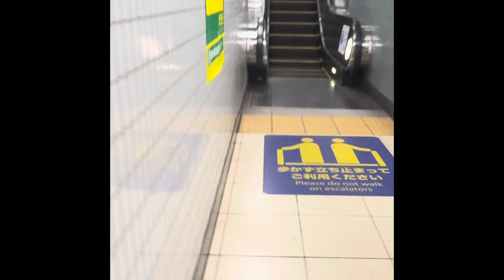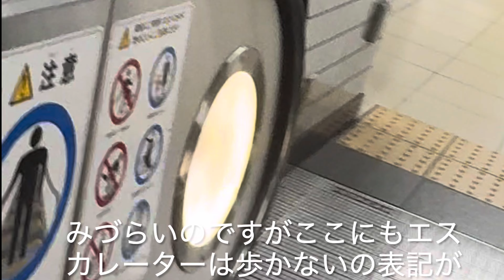エスカレーターで無理な追い越し他人の腕を掴んで押し退く行為は危険かつ迷惑 １日のエスカレーター利用総集編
都営大江戸線と都営新宿線の森下駅と都営大江戸線、都営浅草線の大門駅で￼遭遇しました。1人の50代っぽい男は使い捨てマスクでゴムが伸び切った着用した男が腕を掴んできました。ここまでゴムが伸び切ってるということは長期で使いまわしている証拠になります。コロナが5類になった現在、マスク着用は個人の判断だが、使い捨てマスクは大手100円ショップ【ダイソー】で25枚入りが税抜100円で買えます。こそら用斑点で買うより安いのにそれをケチるなんて相当ケチな人間でしょうね。大門駅では外国人ぶったハゲがイントネーションが日本人独特の発音だったので張り紙の英語表記も見せたがそれでもしらを切るようなやつでした。